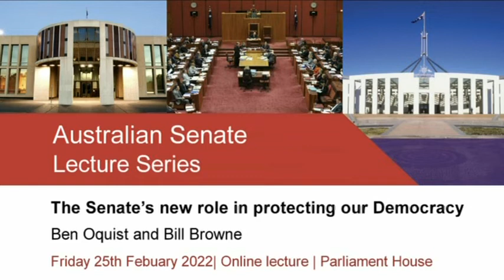Senate Lecture Series - Ben Oquist & Bill Browne (2022)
This lecture is about the Senate's new role in protecting our democracy.

Ben Oquist is the Executive Director of The Australia Institute. He is also a policy analyst, commentator and political and communications strategist.

Bill Browne is the Director of the Democracy & Accountability Program at The Australia Institute.

This was recorded on 25 February 2022.